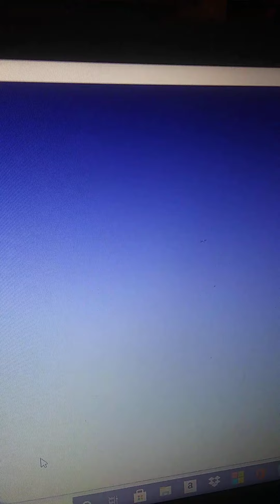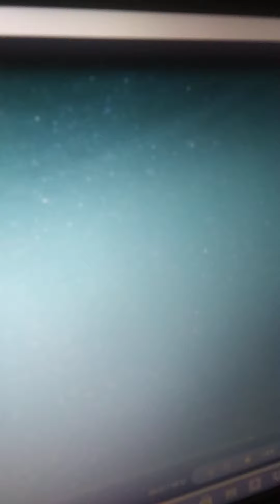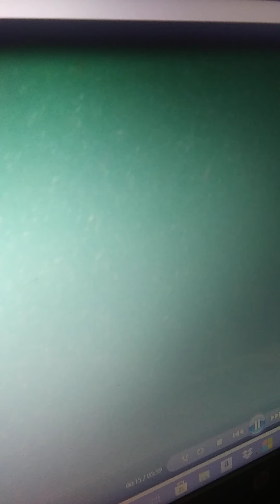FLORIDAS TOUGHEST SWIMMER SWIMS ALL THE WAY AROUND THE FISHING PEER. PART 1